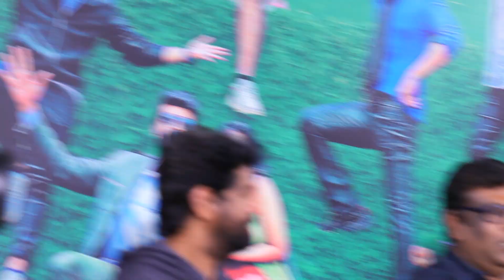Richie Gadi Pelli Movie Team Hilarious Interview | Praneeta Patnaik | Chandana Raj | Gossip Adda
Watch : Richie Gadi Pelli Movie Team Hilarious Interview | Praneeta Patnaik | Chandana Raj | Gossip Adda